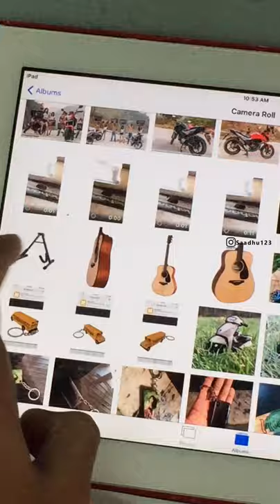REALISTIC GUITAR MINIATURE FROM PHOTOGRAPHY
i made this minature yamaha guitar 🎸 and stands asper order from my client, meterials are plastic sheet, wood sticks, iron rad. support me if you like my scale art and miniature models , i hop you like it , any suggestions please coment or ping me my instagram account under , thank you 😊 🙏